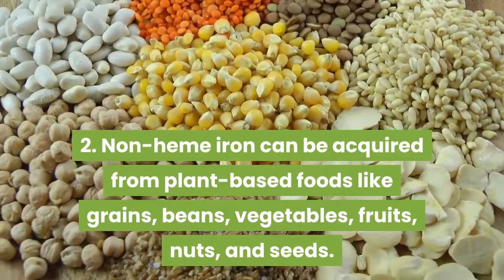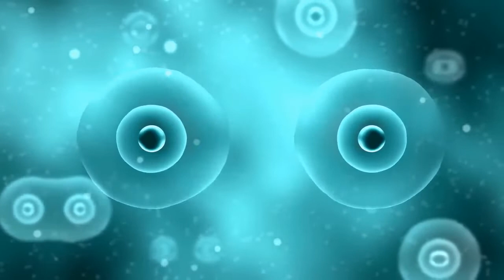Why Iron Is Essential Nutrient for the Body?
Iron is a micronutrient essential in body function.
The body cannot produce iron, it is being supplied by the food we consume and other supplements.
There are two types of iron.
We have the heme is found in certain types of foods such as meat, poultry, and fish. Heme iron is easier to absorb by the body than non-heme iron.
Non-heme iron can be acquired from plant-based foods like grains, beans, vegetables, fruits, nuts, and seeds.  It needs vitamin C such as non-calcium fortified fruit juices, or with an iron-rich animal source to enhance body absorption.